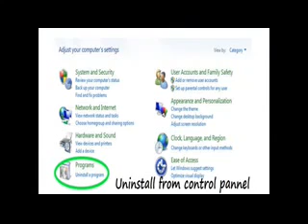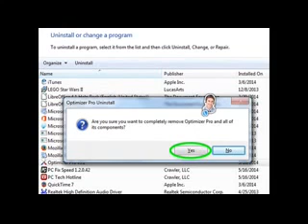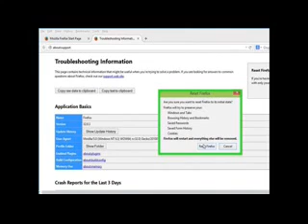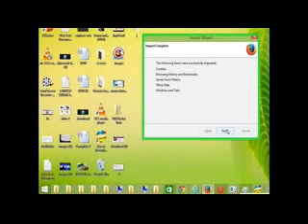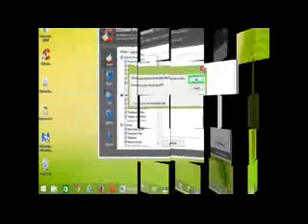Worldonsearch.com Redirect Removal from chrome, firefox, IE and Edge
from chrome, firefox, IE and Edge